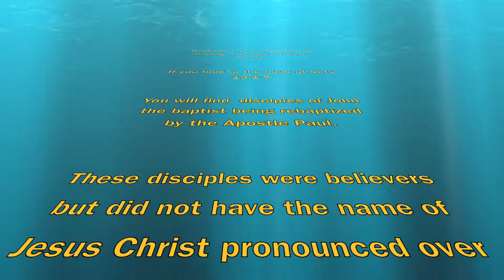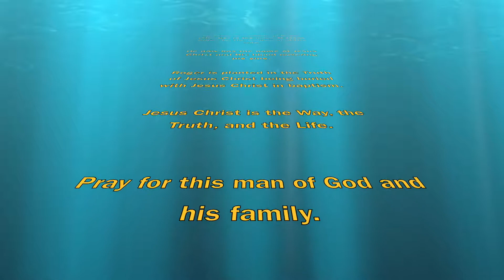Baptism in Jesus name of Roger Wheatley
Roger Wheatley has been a believer in Jesus Christ serving the Lord with all of his heart, soul, and strength.

He is a street preacher and preaches Jesus Christ.

He was baptized before in the name of the Father, and of the Son, and of the Holy Ghost.

We discussed baptism in Jesus name. This is Rogers obedience to the Word of God being rebaptized in the name of Jesus Christ for the remission of sins and fulfilling all righteousness in Jesus Christ.

We are a Spirit led family ministry dedicated to Jesus Christ and His gospel.

Bitcoin (BTC) Address:

bc1qnl77tfsn93m5sv0pz0kyfg8xz3e3r2qcefss6z

Ethereum (ETH) Address:

0x696d8Ce9B386D6D995F6E22D310Ad72dd641f6Bf

Cardano (ADA) Address:

addr1qypfg7e8j7drw49tn8ah0ztfagrfdth9s84muxt7fcvflagzj3aj09u6xa22hx0mw7ykn6sxj6hwtq0thcvhunscnl6s9hfj7d

Tron (TRX) Address:

TKP2rbqaKb9DN8WR3DVj6u69aR6UCCv3DZ

Tommorrow's Filmmakers